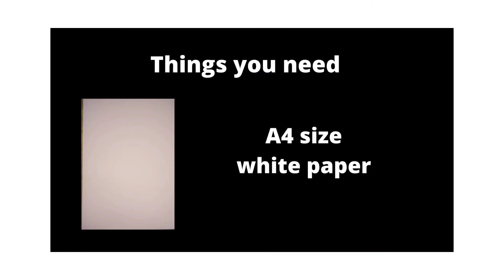How to make hand print Hen | ideas of hand print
learn and create how to make a print with hand different ideas of art  &  craft animals